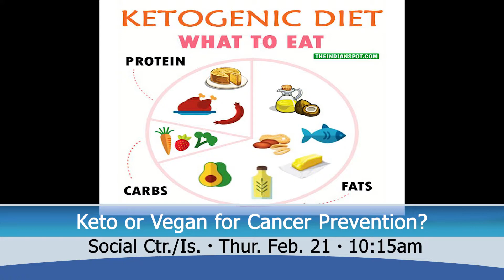1 29 19 Feb Wellness Happenings